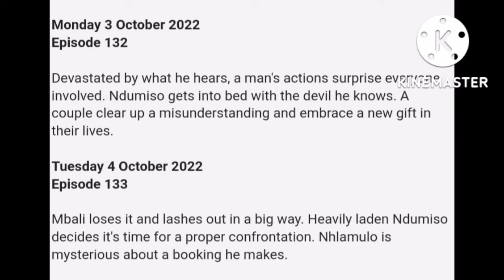Scandal etv 3 October 2022 episode